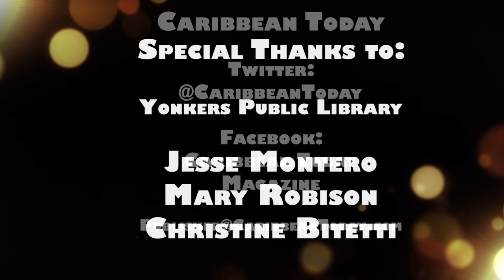Peter Webley Part 1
Host Patrick Tomlinson talks with Peter Webley, publisher of Caribbean Today. This episode originally aired November 28, 2020.